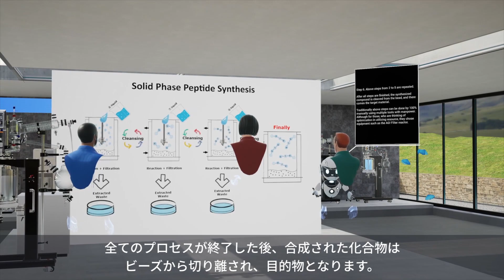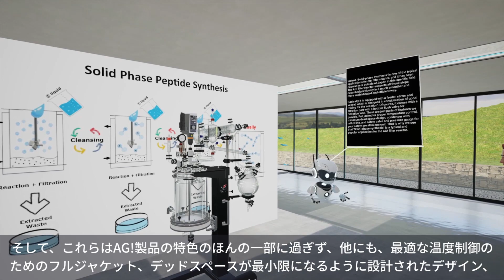AG! フィルターリアクター VR体験の様子【FULL】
【チャプター】
00:00 オープニング
01:04 フィルターリアクターの概要
02:04 フィルターリアクターの主なパーツ紹介
05:12 フィルターリアクターの主な使用例
07:39 フィルターリアクターに関するクイズ